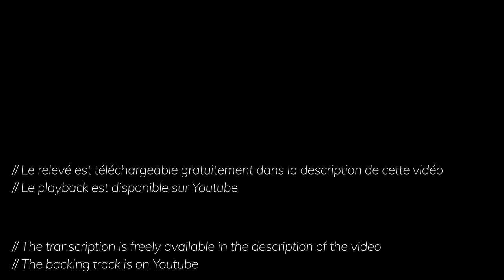Dinette (gypsy Jazz) + Free TAB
J'espère que vous apprécierez cette version personnelle de Dinette !

Si ce backing track vous a aidé pensez à me soutenir en vous abonnant